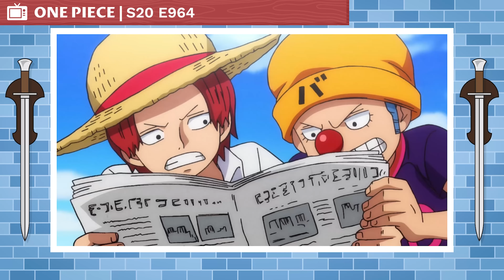The Life Of Buggy (One Piece)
Buggy the Star Clown is the captain of the Buggy Pirates and co-leader of the Buggy and Alvida Alliance. Formerly an apprentice of the Roger Pirates alongside Shanks, he was one of the earliest enemies of Monkey D. Luffy and the Straw Hat Pirates, whose actions eventually entangled him in the Summit War of Marineford. Inadvertently, the war grew his reputation enough to become one of the Seven Warlords of the Sea, whereupon he founded the pirate mercenary organization Buggy's Delivery. He is currently recognized as the Guild's public leader, and on its power one of the Four Emperors.

THE ONE PIECE WIKI

CREDITS

PRODUCER: @EthanSchulteis
NARRATOR: @Anibaxter
EDITOR: @Imubi5
WRITER: @The One Piece Wiki
THUMBNAIL: @Anibaxter